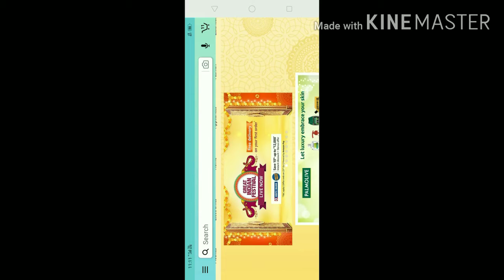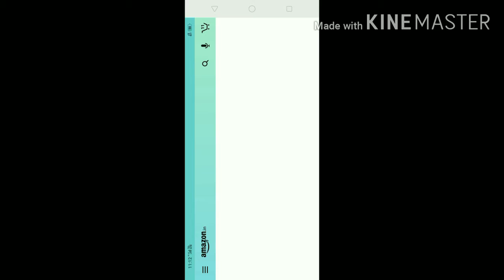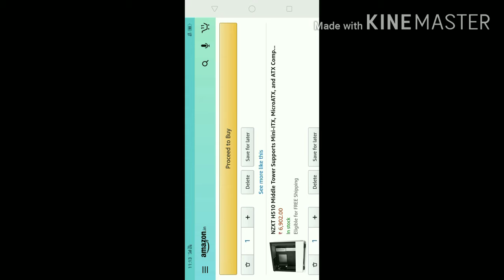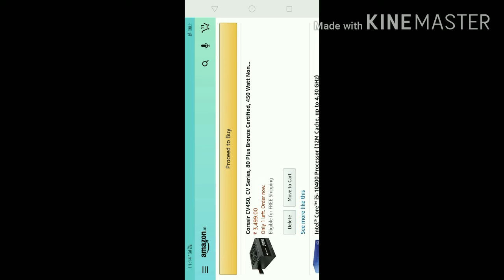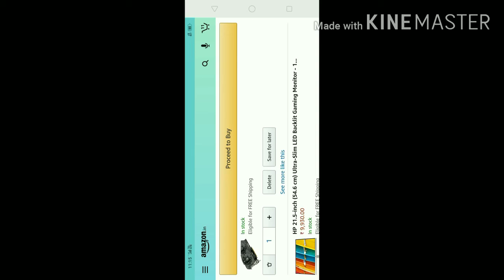my dream build PC only 50000 ll tech gaming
build PC 50000 ll tech gaming